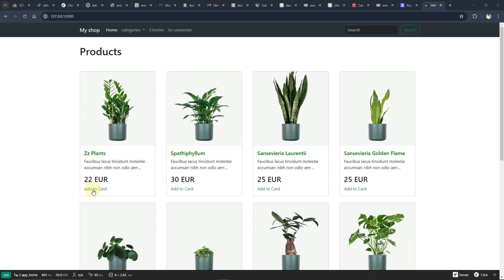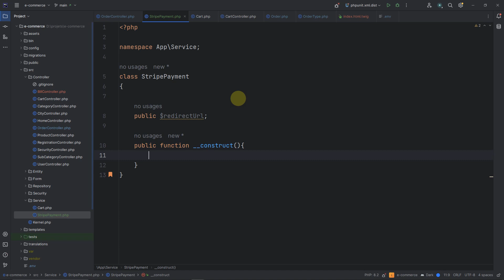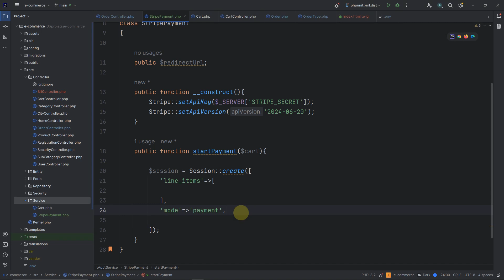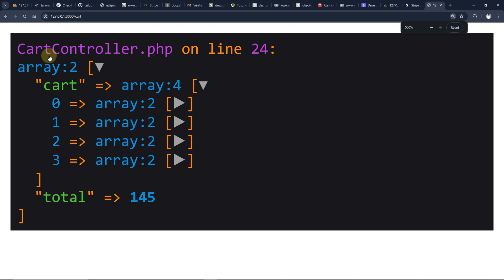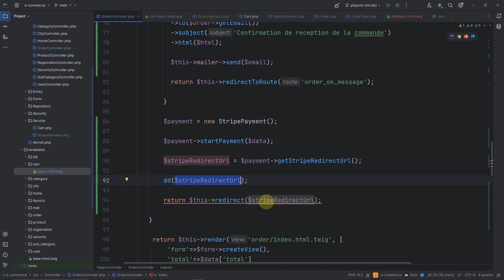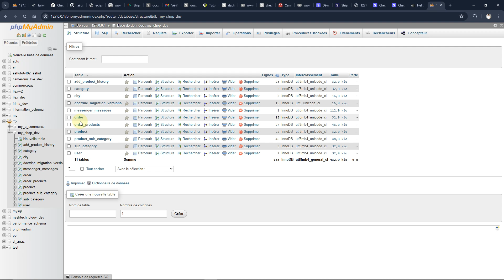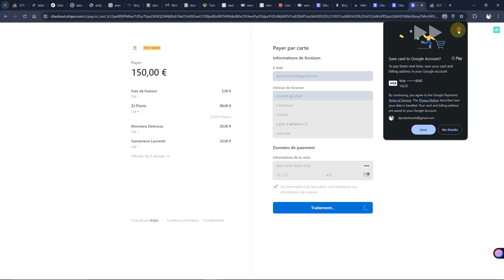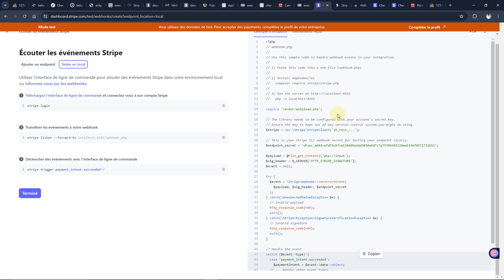apprendre symfony 7 : part26 | TP - Site e-commerce. payer avec Stripe | payer la commande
Dans ce TP complet, vous apprendrez à construire un site e-commerce robuste en utilisant Symfony 7. Nous couvrirons tous les aspects, de la configuration de Symfony à la gestion des produits, des commandes et des utilisateurs. Que vous soyez débutant ou développeur expérimenté, ce TP vous guidera à travers chaque étape pour créer un site e-commerce fonctionnel.